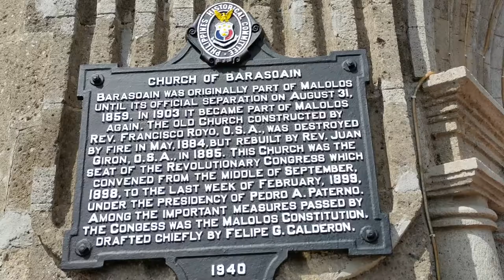Bulacan Church Series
Since walang place to go pa, nag ikot muna kaming mga simbahan.